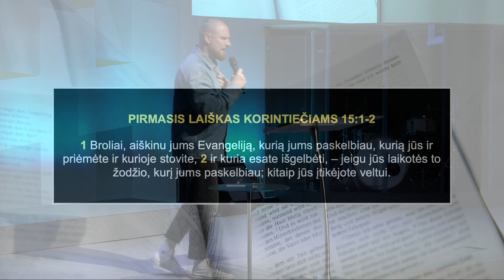Geroji naujiena. Gylis. (1 dalis) / Justas Dromantas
Mes džiaugiamės galėdami padėti visiems, ieškantiems bendruomenės, kurioje galėtų pažinti Kristų bei įgytų tvirtą tikėjimo Dievu pamatą.

Sužinokite daugiau apie mūsų veiklą, kuo mes tikime, kokia mūsų vizija, apsilankydami

Suradęs Dievą, surasi meilę.